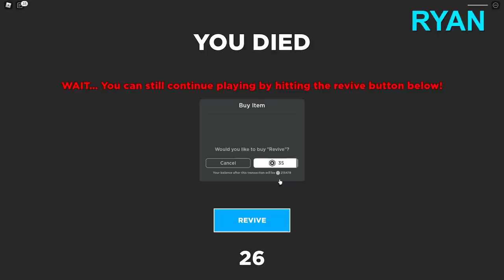JENNA BANNED EVERYONE?! (Roblox Doomsday Story With Friends!)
Will the BAN HAMMER come down on ALL ROBLOXIANS?! I sure hope not...

FOLLOW on Social Media!